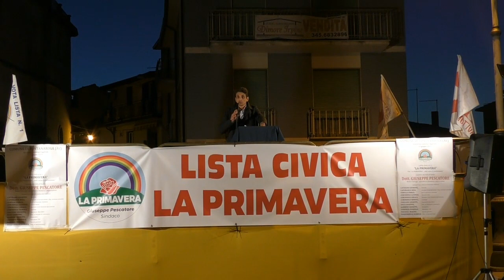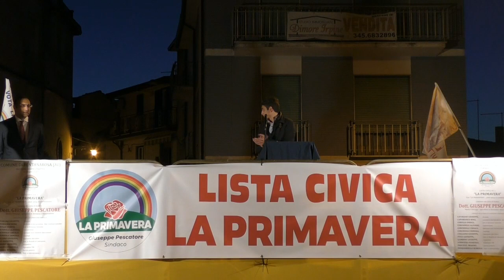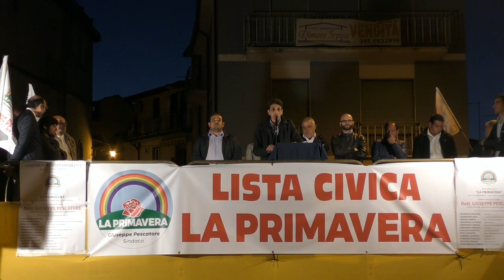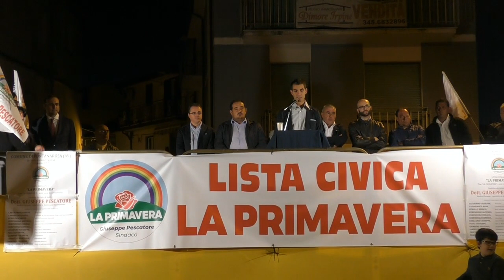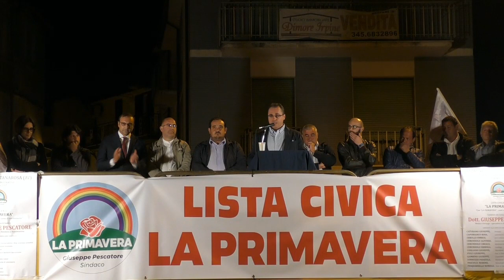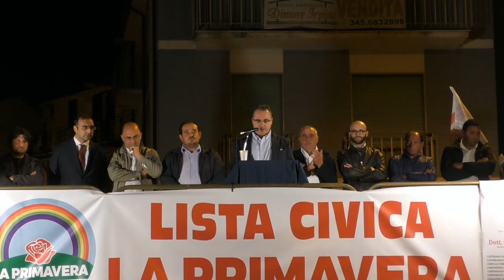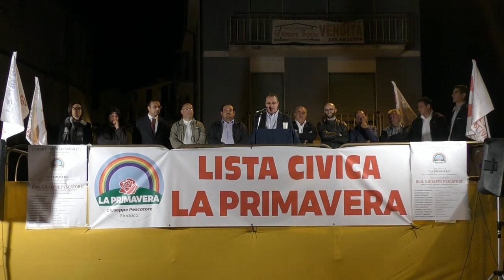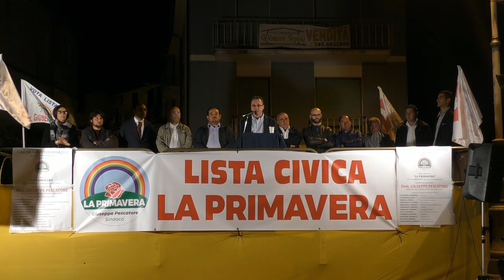La Primavera Giuseppe Pescatore Fontanarosa